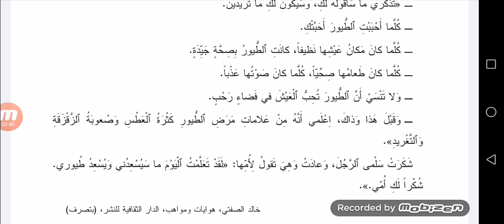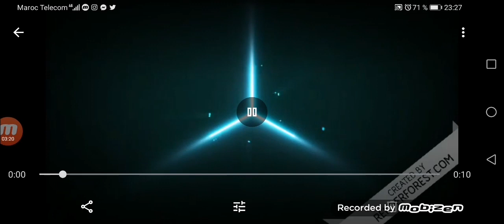هواية تربية الطيور المفيد في اللغة العربية الرابع ابتدائي